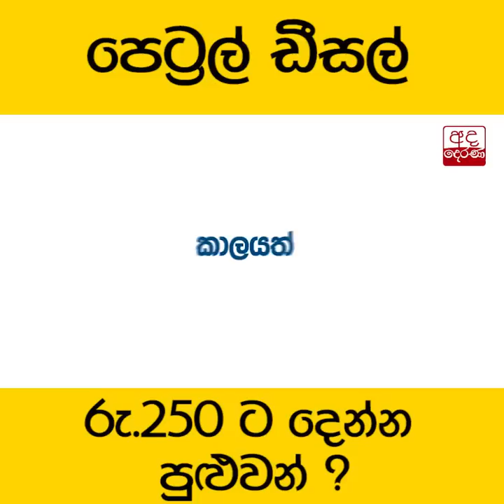පෙට්‍රල් ඩීසල් රු.250 ට දෙන්න පුළුවන් ?